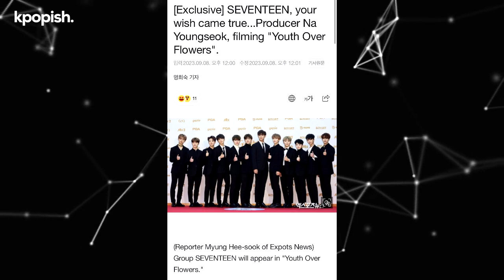SEVENTEEN's Surprise Italy Trip for 'Youth Over Flowers' - Mingyu Loses Passport!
SEVENTEEN has officially announced that they've begun filming for the TV program "Youth Over Flowers" as reported by XSports News on September 8, 2023. When the boys assembled at the airport, panic set in as Mingyu appeared to have misplaced his passport.